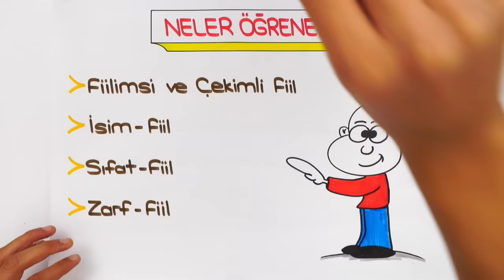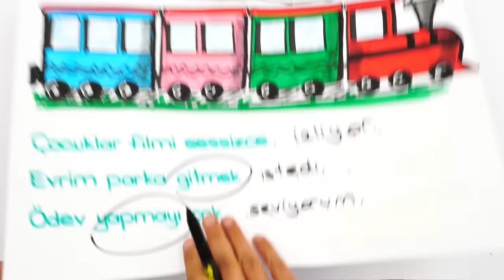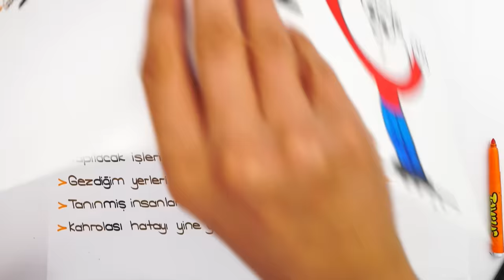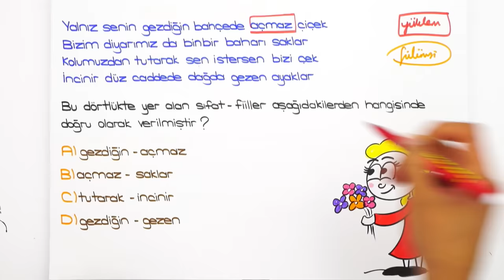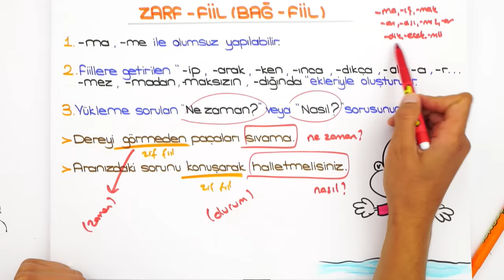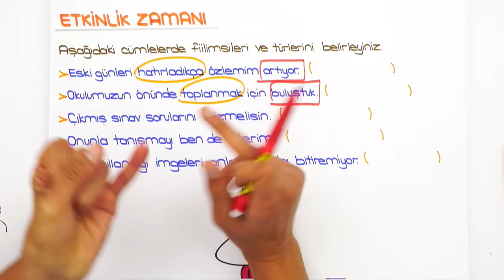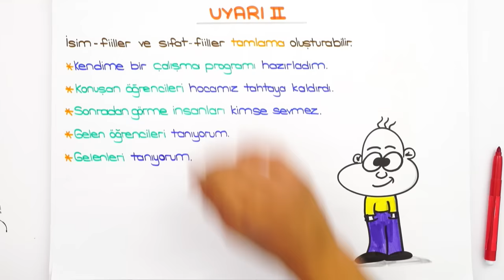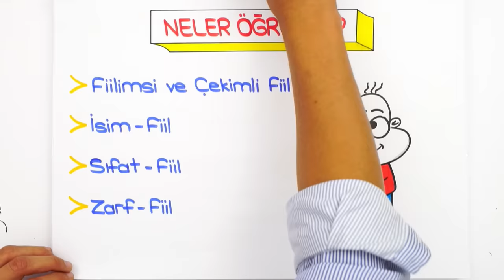FİİLİMSİLER | LGS Türkçe #2022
Konuyu tekrar etmek ve sorularla pekiştirmek için👇
2022LGS Kampı tüm hızıyla devam ediyor! Sene boyunca canlı yayınlar, yeni nesil soru çözümleri, kamplar, LGS Günlükleri ve motivasyon videoları ile seninleyiz! Bugünkü dersimiz, Türkçe 'nin en önemli konularından "Fiilimsiler". Hazırsan serüvenimiz başlıyor🚀